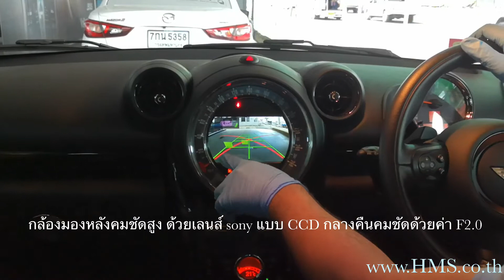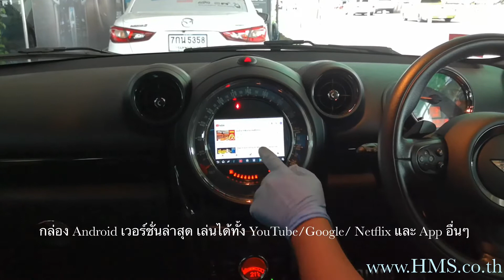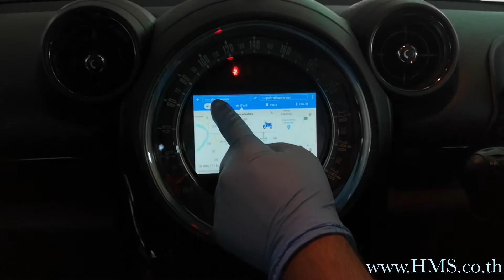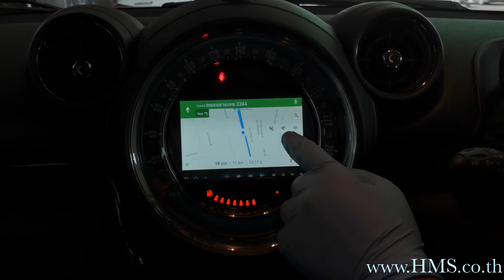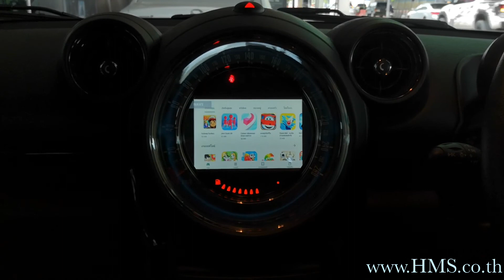ระบบแอนดรอยด์ พร้อมกล้องมองหลังในรถมินิ Mini cooper countryman R60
กล่อง Android8.1เวอร์ชั่นล่าสุด ติดตั้งในรถมินิ Mini cooper countryman R60 มีแอปครบไม่ว่าจะเป็น Youtube Netflix LineTV Google map และอื่นๆ เพียงแชร์ hotspot จากมือถือ  โดยใช้หน้าจอเดิมของรถมินิ และ สัมผัสได้ที่หน้าจอเดิม และเสียงไปออกที่ลำโพงของรถโดยไม่ต้องเปลี่ยนจอ  พร้อมกล้องมองหลังความคมชัดสูงพร้อมระบบ PAS

อุปกรณ์อื่นๆที่รับติดตั้ง
1) กล้องถอยหลัง (ความคมชัดสูง, เลนส์ Sony CCD)
2)  ทีวีดิจิตอลดูได้ 30 ช่องสามารถดูได้ขณะขับรถความเร็วสูงสุด 140 กิโลเมตรต่อชั่วโมง พร้อม USB multimedia ดูไฟล์หนังจาก USB drive
3) ชุดปลดล๊อค DVD (ดู DVD ได้ขณะวิ่ง)
4) ชุด WIFI mirroring (นำภาพหน้าจอมือถือขึ้นจอรถ แบบ mirroring ดู youtubeได้ สำหรับ มือถือ Android)
5) สาย iPhone AV cable (นำภาพหน้าจอมือถือขึ้นจอรถ แบบ mirroring ดู youtubeได้ สำหรับ มือถือ iPhone)
6) ชุด DVD ติดตั้งไว้ในเก๊ ใส่ของหรือ ใต้เก๊ใสของ ใส่เล่นแผ่น ได้ 1แผ่น
7) กล้องบันทึกเหตุการณ์ Mio Thinkware Blackvue(กล้องหน้าหลัง)แบบ Full HD ฟังก์ชั่นบันทึกขณะจอดรถ พร้อมซ่อนสายภายใน
8) จอยึดหมอนหลัง Pioneer ขนาด 9” ความชัดเจนระดับ WVGA (มีความละเอียดภาพเท่ากับ 800×480 พิกเซล) ปรับมุมไปด้านหลังได้ 60 องศา ปรับมุมก้ม 30 องศา ช่องต่อหูฟังแบบ HDMI 1 ชุด และช่องต่อสาย USB 1 ชุด
9) กล่องแอนดรอยด์เนวี แผนที่ประเทศไทยเป็นของ(Guide&Go) ฐานข้อมูลเดียวกับ speednavi , Ais guide&go) พร้อมการรับข้อมูลจราจรฟรีและเชื่อมต่อการแนะนำร้านอาหาร Wongnai + ฟังก์ชัน Wifi mirroring(สำหรับโทรศัพท์แอนดรอยด์) + ฟังก์ชั่น wifi media sharing(เล่นไฟล์วิดีโอ/ไฟล์ภาพ/ไฟล์เพลงผ่านไวฟาย)  + ชุดดูหนังยูเอสบีมติมีเดีย (สามารถเล่นไฟล์หนังได้)
10) ชุด Carplay All-in-one เล่นได้ทั้ง Apple carplay/Screen Mirrorlink/USB multimedia(เล่นไฟล์หนังได้)